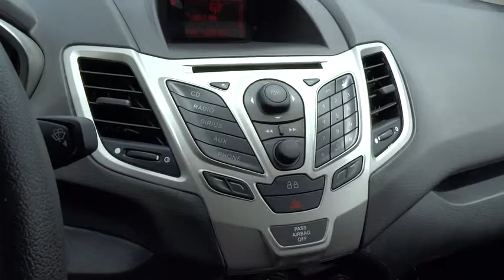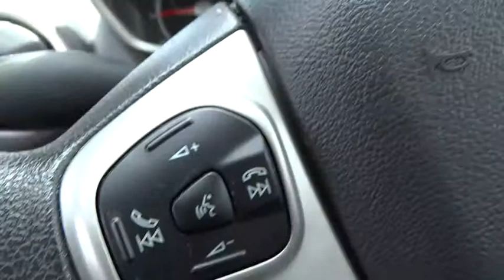2013 Ford Fiesta Reno, Carson City, Northern Nevada, Sacramento, Elko DM144643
2013 Ford Fiesta SE - Stock#: DM144643 - VIN#: 3FADP4BJXDM144643

SE trim. EPA 39 MPG Hwy/29 MPG City! CD Player, Telematics, Overhead Airbag, Auxiliary Audio Input. READ MORE!br /br /KEY FEATURES INCLUDEbr /Auxiliary Audio Input, CD Player, Telematics. MP3 Player, Keyless Entry, Steering Wheel Audio Controls, Child Safety Locks, Stability Control. br /br /EXPERTS RAVEbr /The Fiesta sedan returns good fuel mileage, handles decently, has an attractive interior, offers good forward visibility, and is relatively comfortable. -CarAndDriver.com. Great Gas Mileage: 39 MPG Hwy. br /br /OUR OFFERINGSbr /At Lithia Chrysler Jeep of Reno our first and foremost goal is to make your car-buying and ownership experience better than any other you've had near Carson City, Auburn CA, Sparks and beyond. And prepare to have your expectations exceeded. br /br /Pricing analysis performed on 5/8/2014. Fuel economy calculations based on original manufacturer data for trim engine configuration. Please confirm the accuracy of the included equipment by calling us prior to purchase. br /